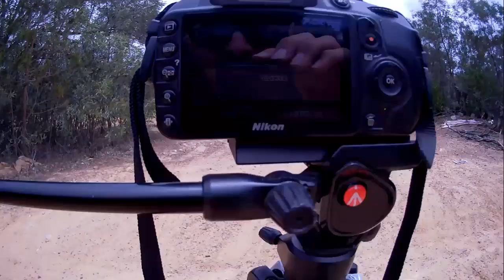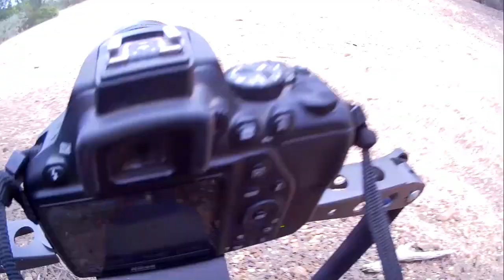BACK ON THE ZUKE / CHAIN VALLEY BAY / ABSOLUTE FAIL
VLOG 22 - RMZ250 Chain Valley Bay South

Content on a budget legends, went out to chain valley bay for a decent braapy , until after christmas the pockets will be tight but ill be pushing to release some decent content out for the people supprorting. Also i took the nikons out to get some decent footage . messed with a few different angles etc. FIRST TIME TRYING FMX, couple 1 footer no footers, well start getting the hands off next then combo them up.